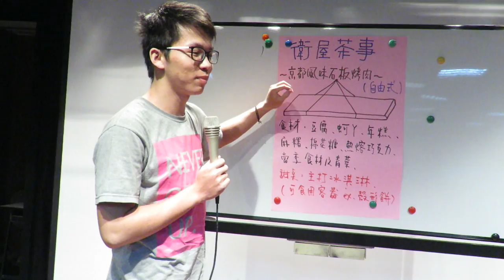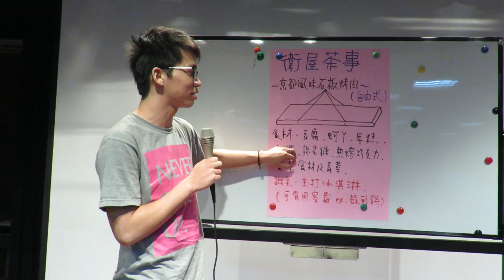11 20160505翻轉教室9 老屋文創裡的美食策略 哈囉文創公司小組發表1